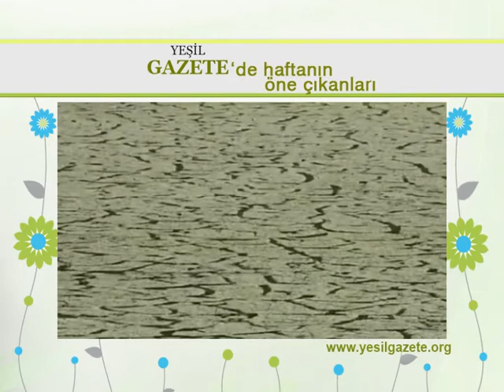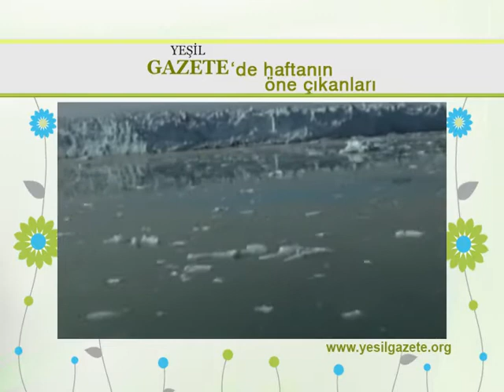imc-tv Yeşil Gazete'de haftanın öne çıkanları 2 - 1 Şubat 2013 Cuma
İmc-tv Yeşil Bülten programında artık her Cuma "Yeşil Gazete'de öne çıkanlar" köşesi var.

İşte 1 Şubat Cuma günü yayınlanan "Yeşil Gazete'de öne çıkanlar"